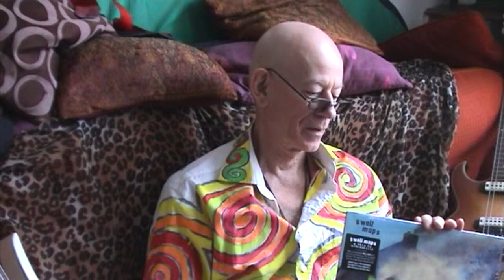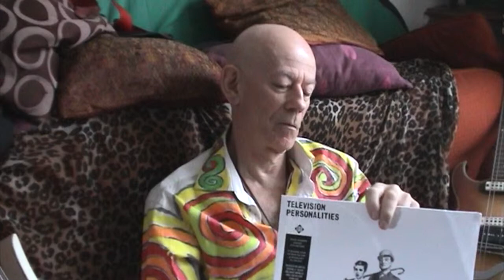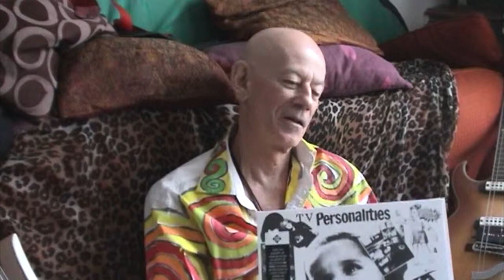Jowe Head From Swell Maps to The Television Personalities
Jowe Head's musical tapestry unraveled.